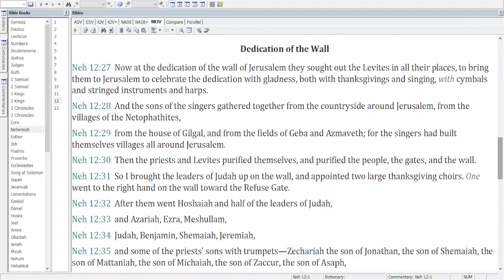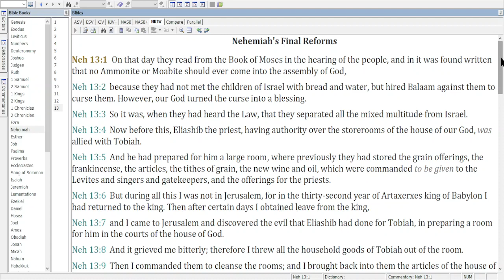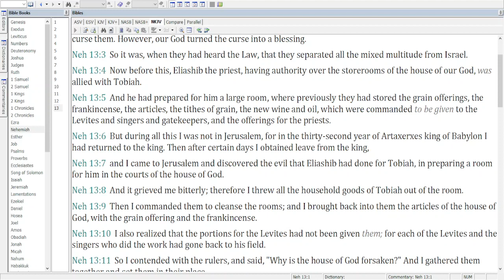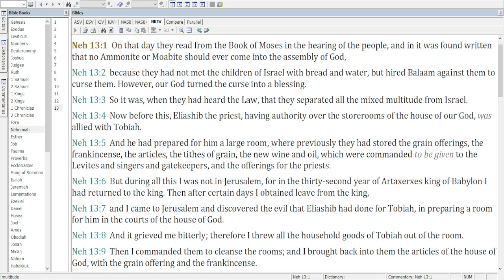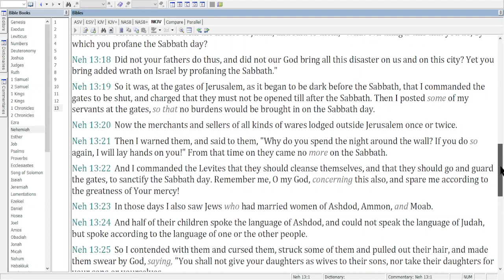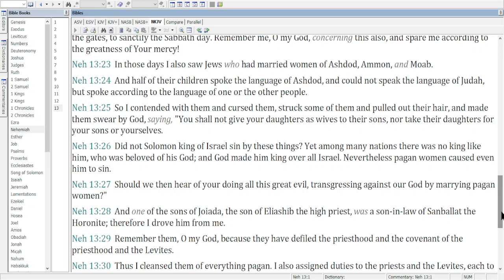September 22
Today's reading is Neh. 13 and Mal. 1 and 2.